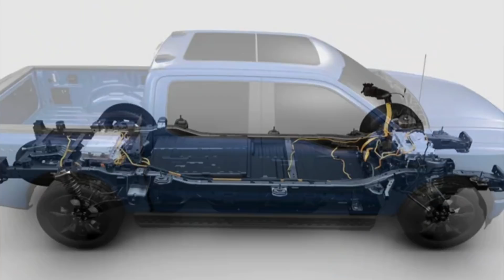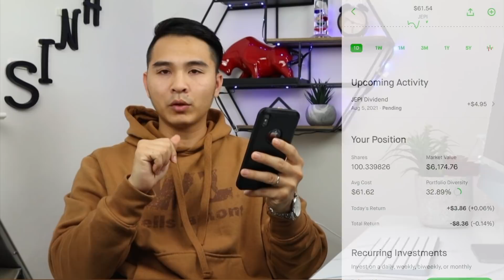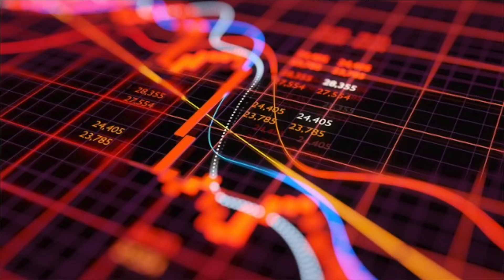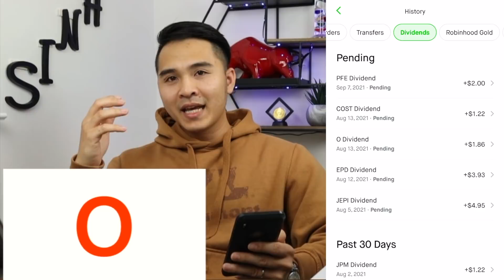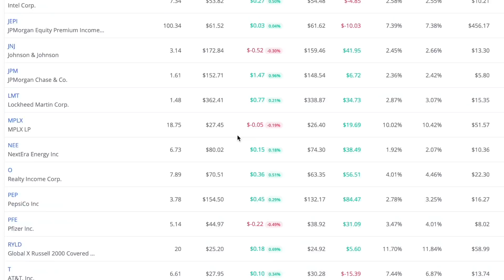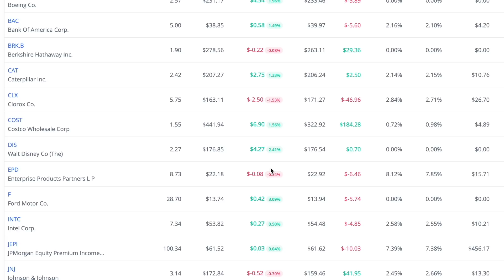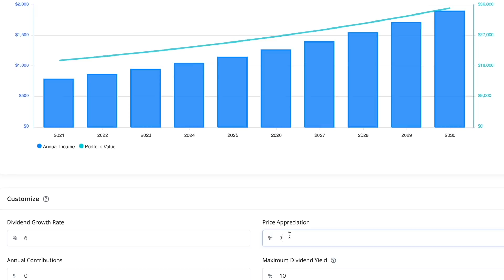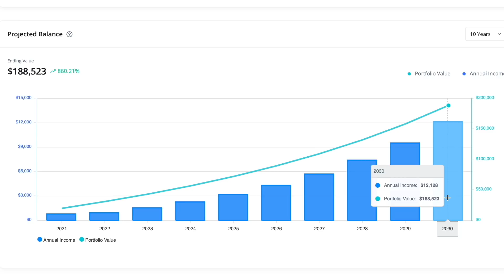TẠI SAO DIVIDEND STOCKS? LÀM SAO ĐỂ BUILD $200,000 STOCK ACCOUNT?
cmd=_donations&business=97Q6TEEL3X5HC&currency_code=USD